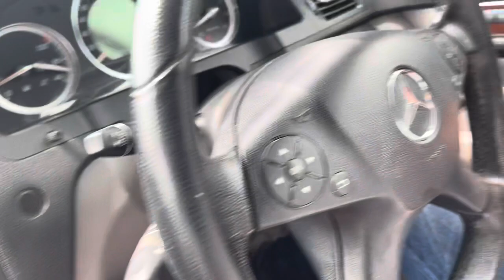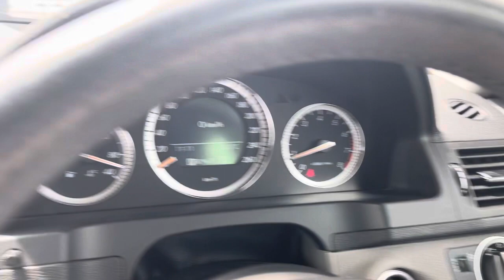ทดลองขับ c-class w204 c200 Kompressor elegance เล็ก แรงดี เกินตัว